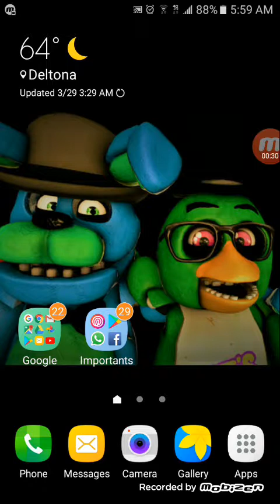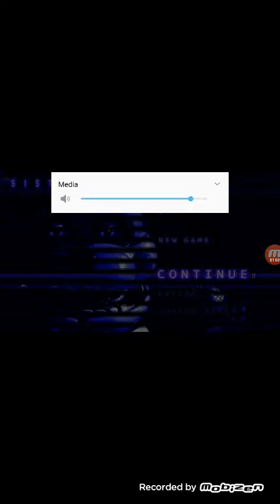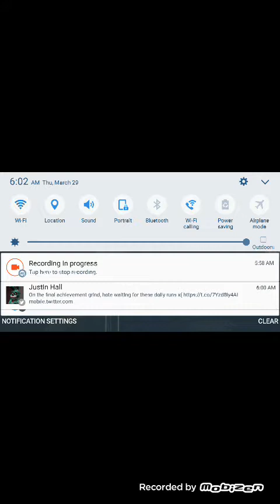Fnaf sl night one (my first gameplay video)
This thing was laggy XD